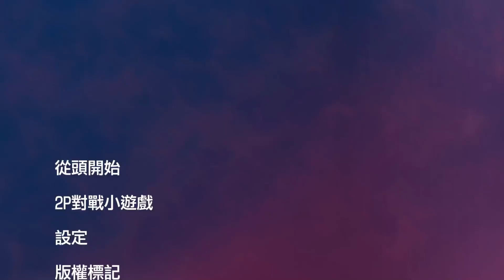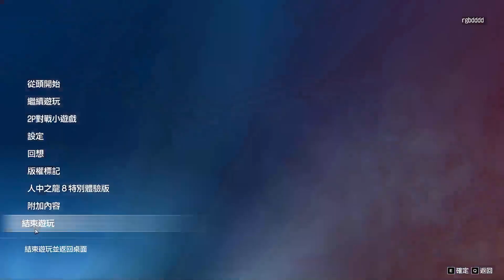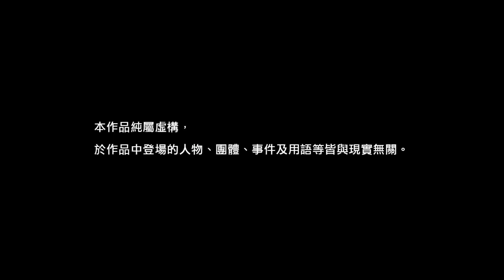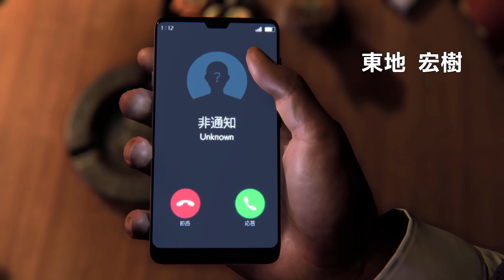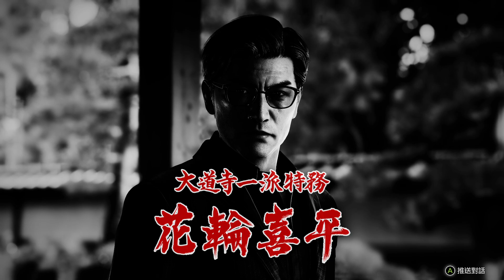人中之龍7 外傳 英雄無名 2024/3/29